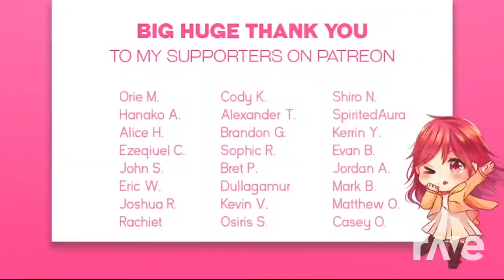Miku Shake It Off!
This mash up was made with Dj Rave!
Songs used!
1 Mmd Miku Shake it English version!
2 Shake it off Taylor Swift!